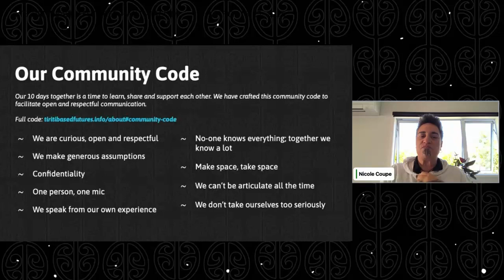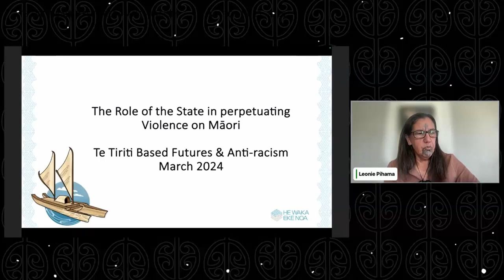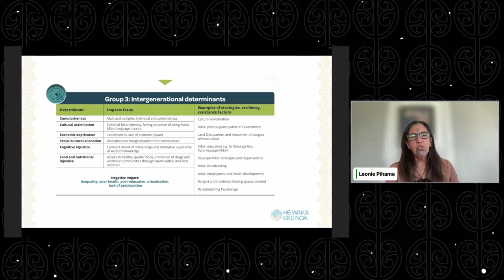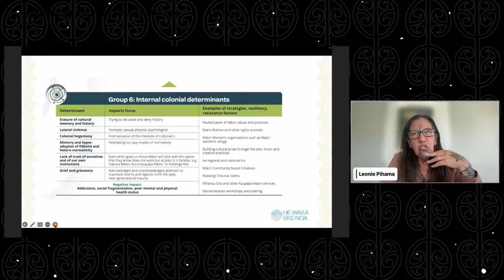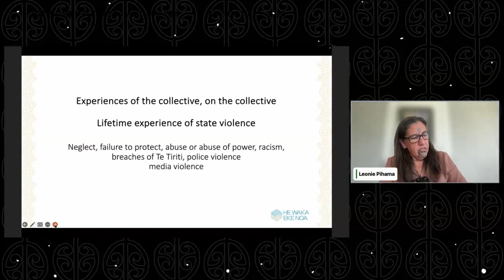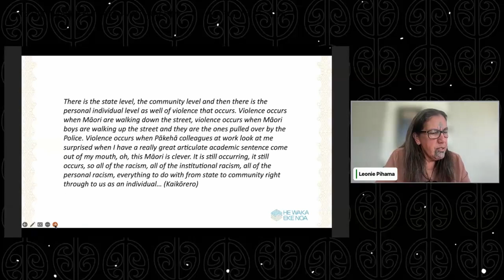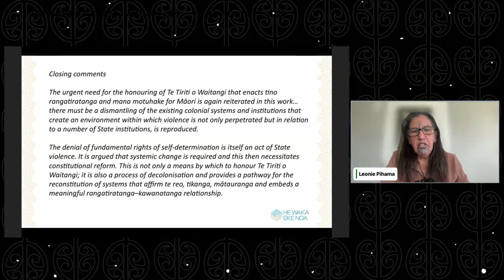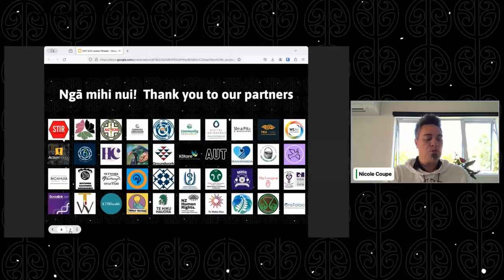He Waka Eke Noa: The Role of the State in perpetuating Violence on Māori webinar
He Waka Eke Noa: The Role of the State in perpetuating Violence on Māori

1pm Saturday 16th March, 2024.
Kaikōrero:
Prof Leonie Pihama
Ringa hāpai:
Dr Nicole Coupe

In this presentation Professor Pihama will discuss findings from a Kaupapa Māori research study ‘He Waka Eke Noa: Māori cultural frameworks for violence prevention and intervention. He Waka Eke Noa a project that investigated the impact of violence on whānau highlights that many Māori have experiences of state violence over their lifetime including state neglect, failure to protect, abuse and abuse of power, racism, breaches of te Tiriti o Waitangi and police violence. Across each area of violence within or by State and Government agencies Māori respondents in the survey and the interviews highlight high levels of experiences of state neglect, failure to protect, abuse and abuse of power, racism, breaches of te Tiriti o Waitangi and police violence. All questions received answers that indicate some or a lot of experiences across their lifetime. Agencies identified most consistently are Health services; WINZ; Educational institutions; Justice and Oranga Tamariki. With the Police being noted as the most significant agency in regards to experiences of ‘failure to protect’. Over 80% of respondents noted having experience racism within State/Government agencies and organisations. 52% of all respondents indicated that they have experienced police violence within their lifetime. As a part of the project the team has looked in depth at the ways in which family violence has been defined, these definitions will be shared as a part of the presentation to illustrate the need to reframe the ways in family violence is constructed for Māori.

Out of respect for our kaikōrero and ringa hāpai's whakapapa we have not translated karakia, pepeha from Te Reo Māori to English.